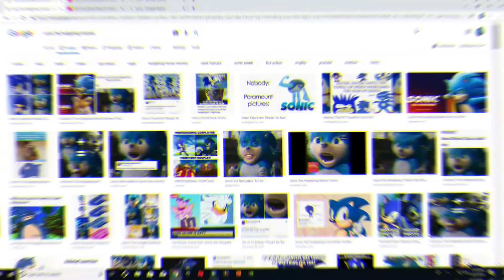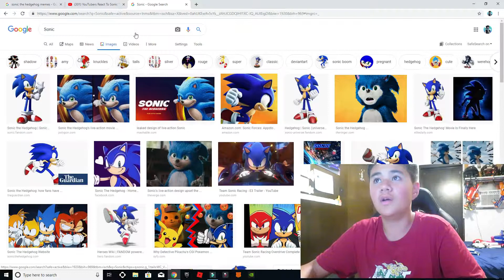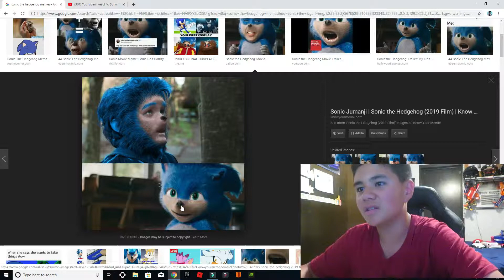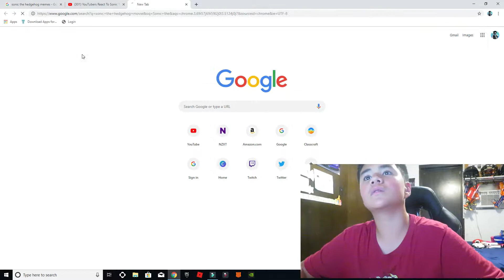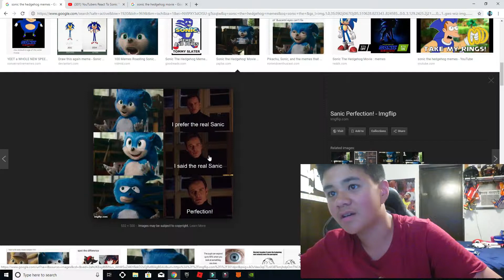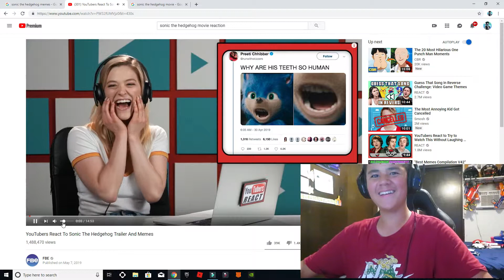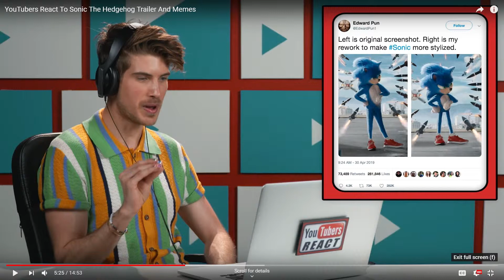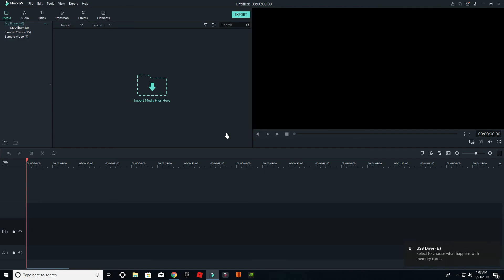Sonic Is Officially DEAD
Hey guys hope you all enjoyed this video of me returning from my school.